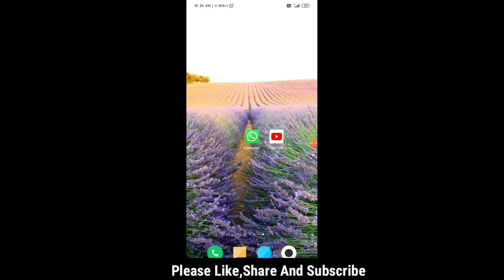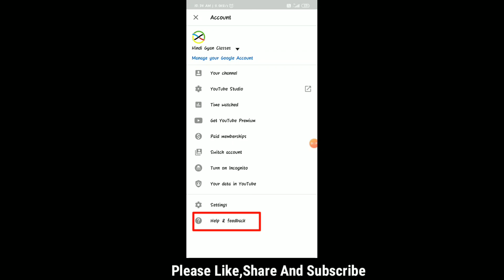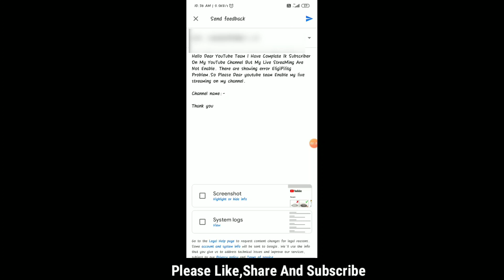Youtube live streaming eligibility problem solved,how to fix youtube live problem,live stream issue!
Dosto aj ke is video me mene youtube ki live streaming problem ko kese solve kare uske bare me bataya hai.agar apke channel par 1000 subscribers complete ho gaye hai aur agar apka live enable nahi hua hai to usko kese enable karwa sakte hai to is problem ka solution video me de diya hai.

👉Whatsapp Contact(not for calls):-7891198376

Format:-
"Hello dear youtube team,I have complete 1000 subscribers on my YouTube channel.But my live streaming are not enable.There are showing eligibility problem.So Please Dear YouTube Team Enable my live streaming on my channel.

Channel name:-

youtube live streaming eligibility ki problem kese solve kare,
youtube live option not enabled,
youtube live kese enable kare,
youtube par live kyo nahi ho raha,
live streaming eligibility error,
why my youtube channel can't live session,
how I can live on YouTube,
youtube par live kese kare,
youtube par live nahi ho raha